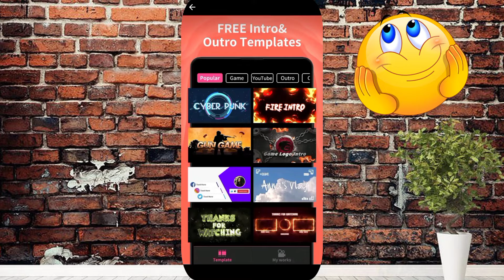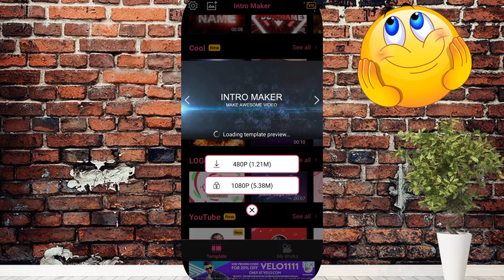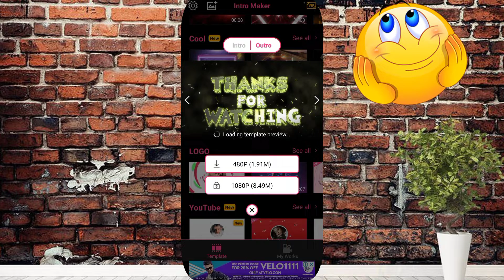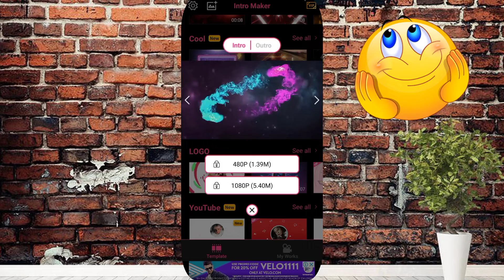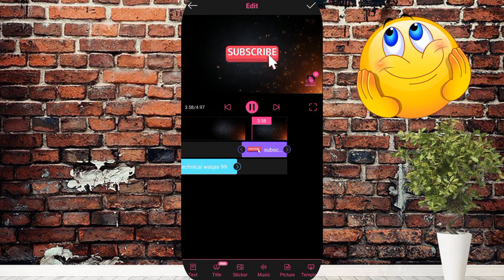How To Make A Intro For Youtube Channel | Youtube Intro kaise banaye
In today's video I will tell you how you make channel intro .In this video i will teach you how to make intro for youtube video .In this video I will tell you step by step how to make the intro that comes at the start of the video. You can make intro from your mobile by watching this video .